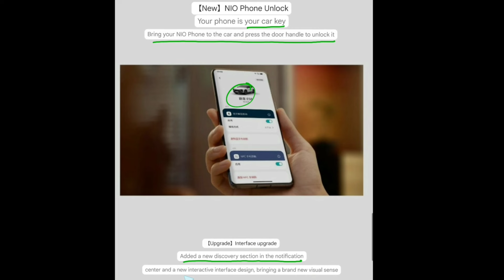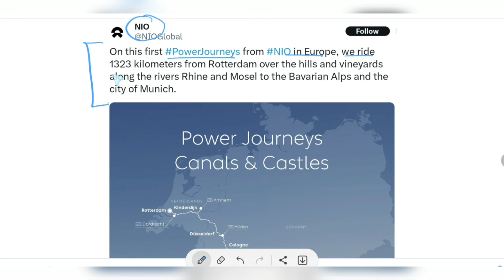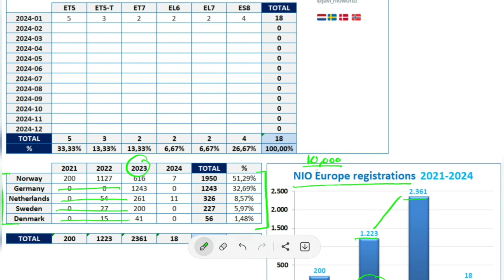NIO Holy smokes | Remarkable numbers